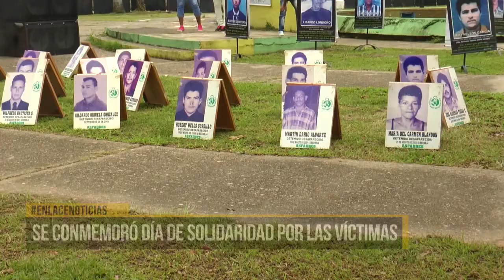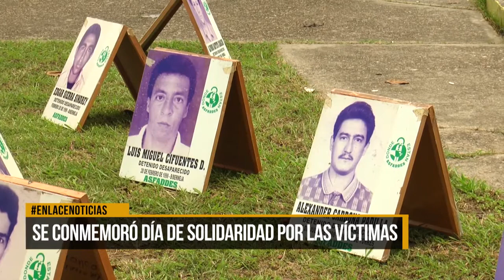Se conmemoró día de solidaridad por las víctimas